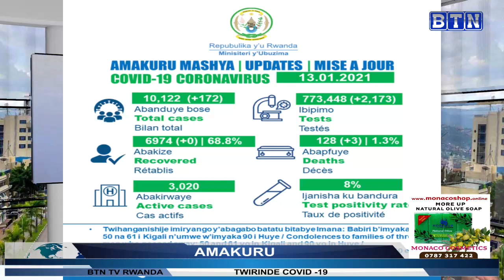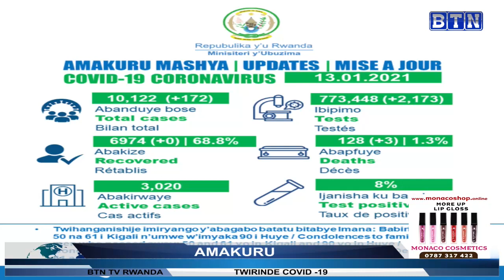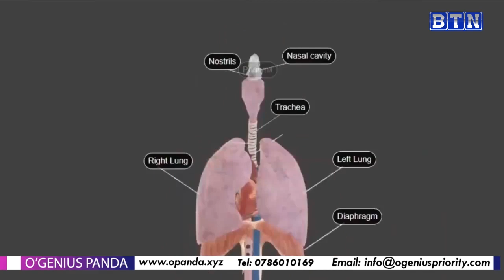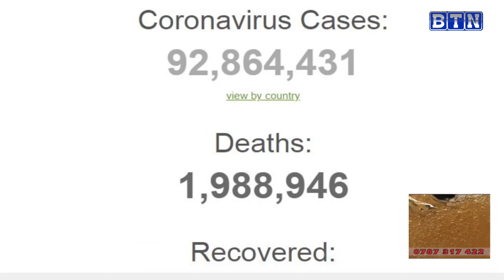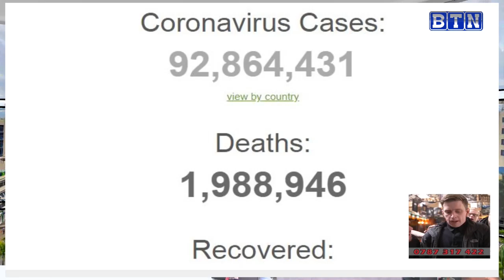AMAKURU YA SAA SITA 14/01/2021: Kayonza: Umugabo yiyahuye kubera gusesagura umutungo